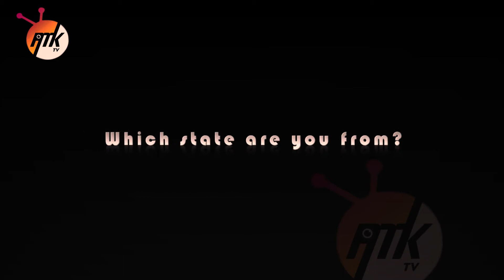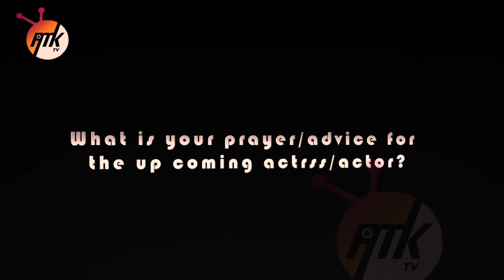fausat Balogun madam shaje biography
biography of fausat Balogun madam shaje by AmokazTv